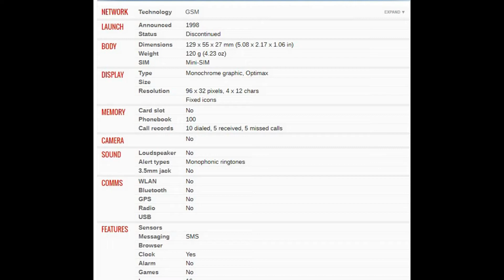Motorola cd920 PRICE AND SPECIFICATION